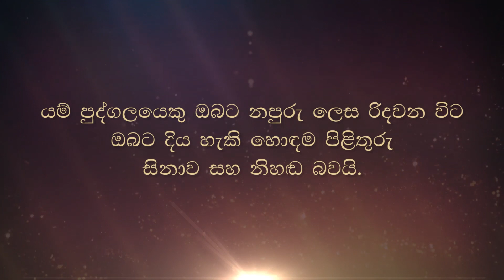දානයක් දීමේදී කුලියට වැඩකරන අය ගැනීම සකසා දන්දීමක්ද ?